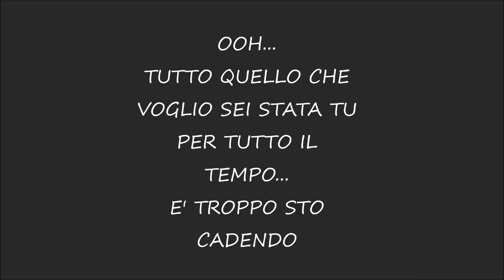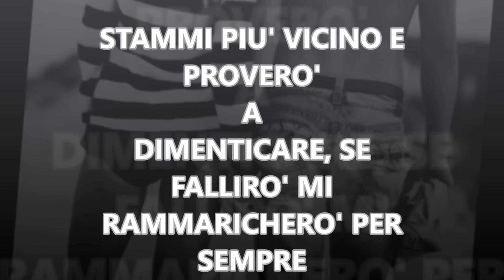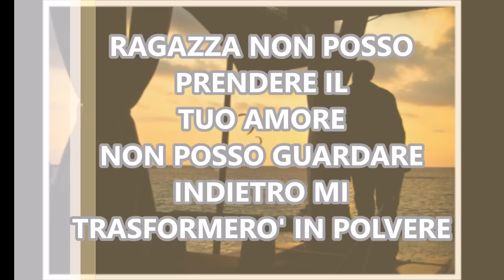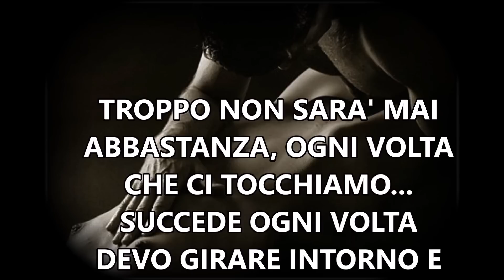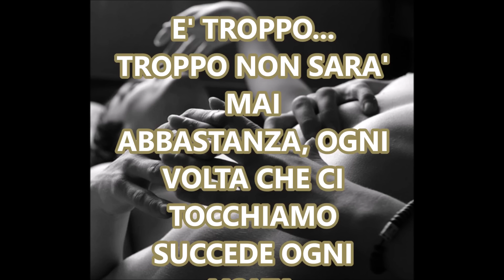TOO MUCH - LP